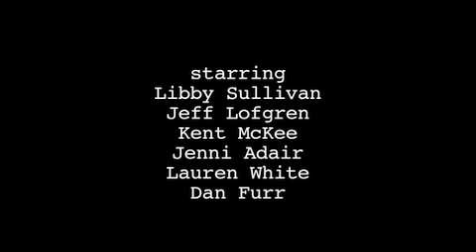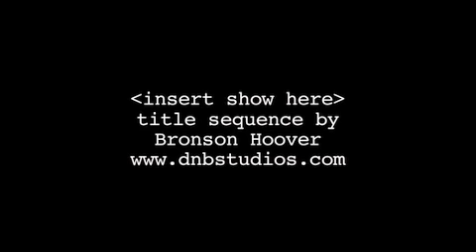Cheaters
A series of episodes from the hit TV show, Cheaters, where love comes to die!